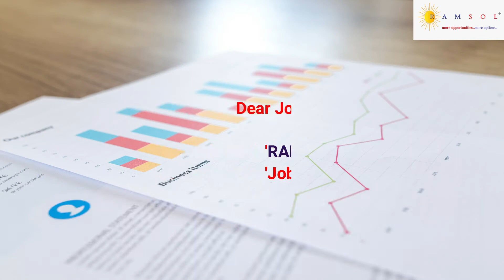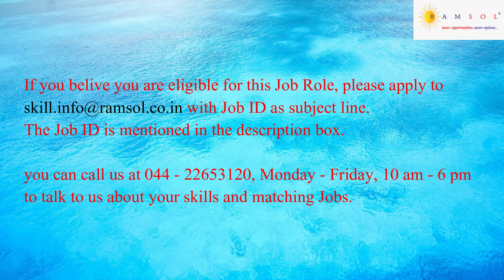Qlik Sense Architect | Qlik Sense Architect Jobs | Qlik Sense View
We have summarized the job description with the skill sets needed to apply for the job. The job ID for this job id is QlikSenseHC002.